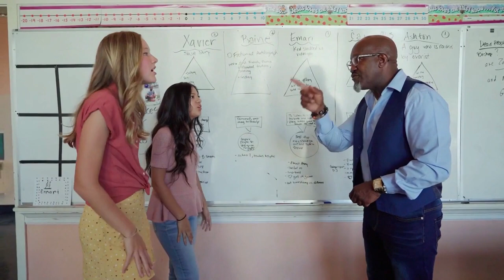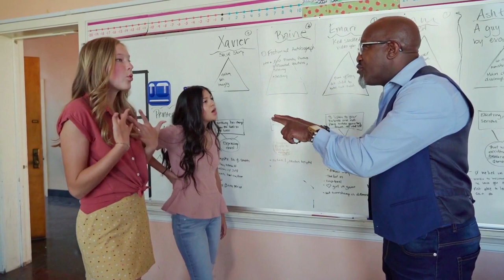10 things to avoid in a relationship with ENFJ / ENFJ and relationships / MBTI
Do you want to ensure a long lasting, loving relationship with an ENFJ? Then avoid doing these 10 things we talk about in this video. These 10 tips for what not to do in a relationship with an ENFJ will help you to understand how ENFJ personality type approaches dating, relationships and their love life in general.
If you have a special ENFJ in your life, or you are an ENFJ yourself, this video is for you!

At Personality Psych, we use MBTI personality type framework to create better understanding of one another and relationships between us.
ISTJ - The Inspector
ISTP - The Crafter
ISFJ - The Protector
ISFP - The Artist
INFJ - The Advocate
INFP - The Mediator
INTJ - The Architect
INTP - The Thinker
ESTP - The Persuader
ESTJ - The Director
ESFP - The Performer
ESFJ - The Caregiver
ENFP - The Champion
ENFJ - The Giver
ENTP - The Debater
ENTJ - The Commander